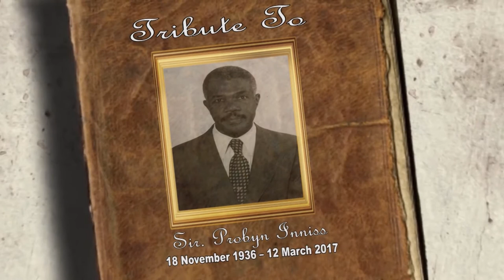Promo: Tribute to Sir Probyn Inniss